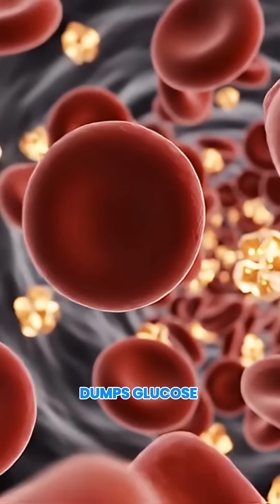High Fasting Blood Sugar in the Morning?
Waking up with high fasting blood sugar isn’t always about what you ate the night before — hormones and liver glucose release often play a bigger role. Morning spikes are common with insulin resistance, even after long fasting windows. Understanding these patterns helps you stop unnecessary restriction and focus on what actually improves control. Visit SugarMD to learn more about managing morning glucose, treatment options, and research-backed supplements that support metabolic health.